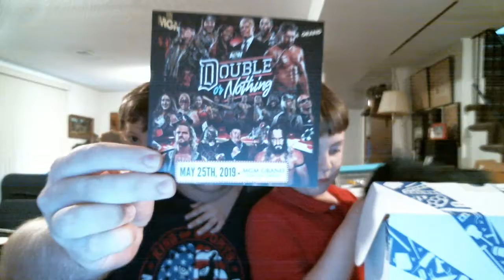Bill & Company Unbox Wrestling Crates May 2019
We take a look at the newest crates from Pro Wrestling Loot and Pro Wrestling Crate.